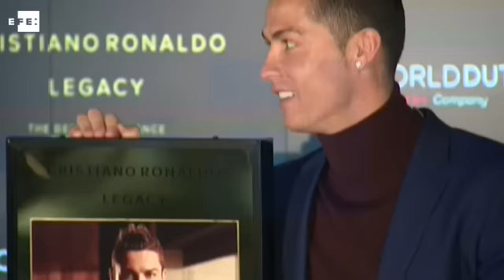Enésimo pulso entre Ronaldo y Messi por un Balón de oro sin la Fifa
París (Francia), 24 oct (EFE).- El portugués Cristiano Ronaldo y el argentino Lionel Messi disputan su enésimo pulso por el Balón de Oro de "France Football", con ventaja para Ronaldo por sus conquistas continentales, en una edición que prescindirá de los votos de los miembros de la Fifa.